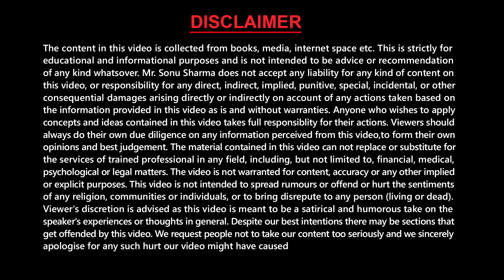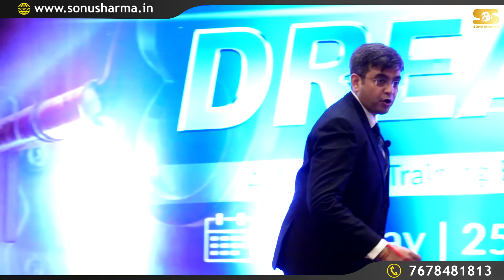जो अकड़ जाता है वो उखड़ जाता है | Best Motivational Speech (2024) | Sonu Sharma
Motivational Video 2023 | Best Motivational Speech in Hindi | Inspirational Story in Hindi | Motivation for Success in Life

Welcome to the Sonu Sharma channel, your home for motivational videos in Hindi, powerful motivational speeches, and captivating inspirational stories for success. In this video, we explore the profound impact of motivation and the key to achieving success in life.

Ever wondered why some people soar while others struggle? We unveil the secret through an inspiring Hindi story and examples from nature. Just like the grass that bends in the face of a storm, those who are flexible in their approach often weather life's challenges and achieve greatness.

As the winds of life blow, remember that flexibility can be your greatest asset. Learn from nature's wisdom, as we delve into the tale that illustrates the true essence of adaptability.